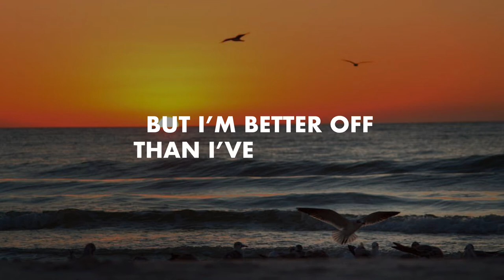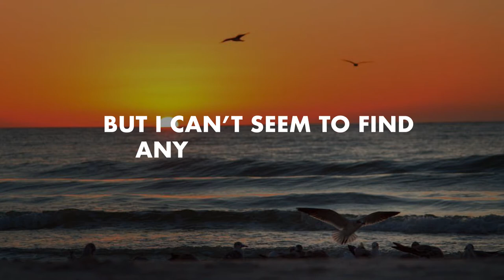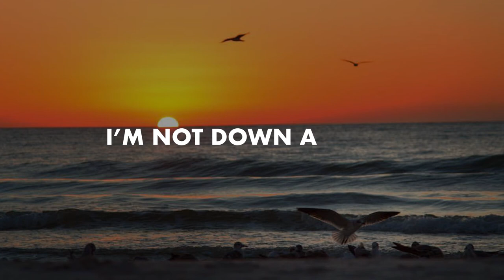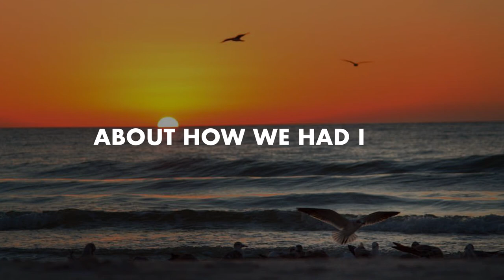For the Life of Me - Seaplanes (Official Lyric Video)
The debut single from For the Life of Me, "Seaplanes", available now!